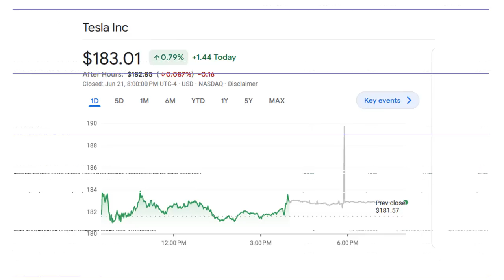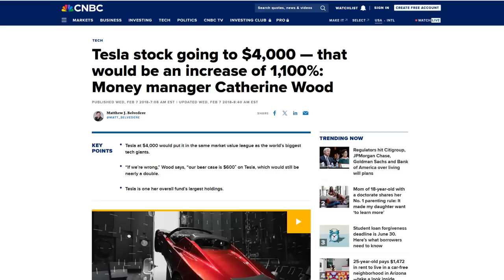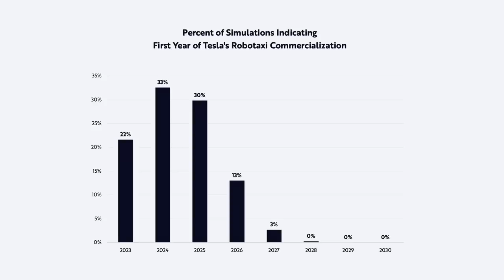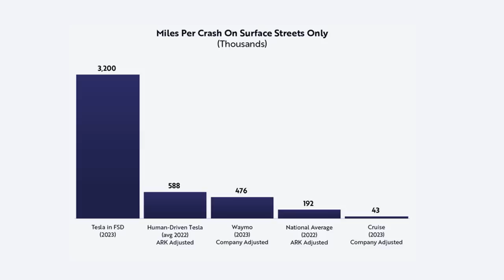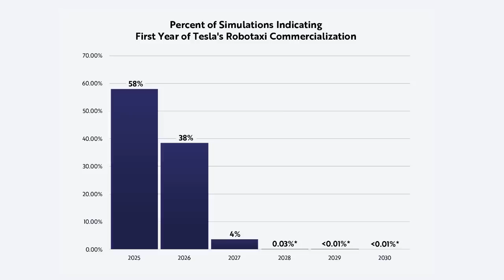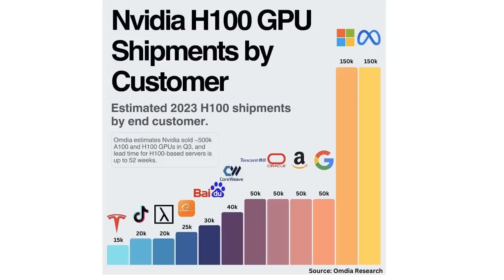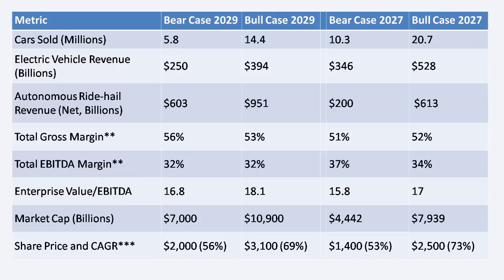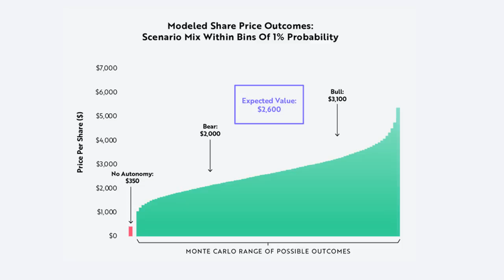Why Does ARK Invest Think Tesla Can Hit $10 TRILLION in 5 Years?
ARK Invest has set a new EXPLOSIVE price target on Tesla for 2029, anticipating that an autonomous Robotaxi Platform will be launched within the next 2 years, and will push Tesla's valuation to the TEN TRILLION dollar range. Even Elon Musk was intrigued with ARK's report. However ARK has lowered their 2029 electric vehicle production estimates, which may be counterintuitive, given that they are more bullish than ever.